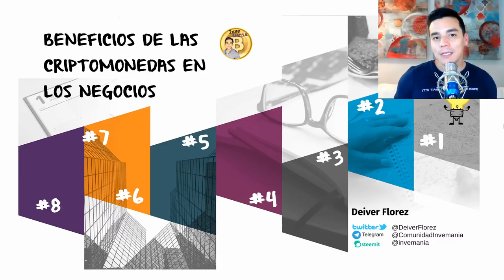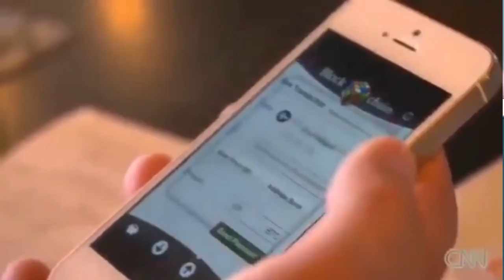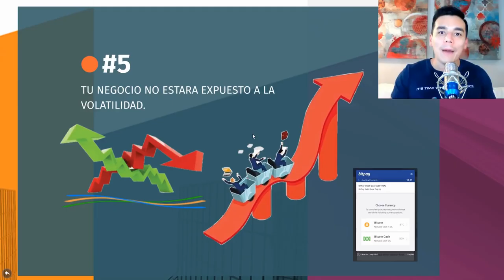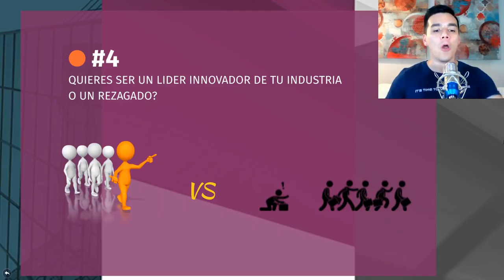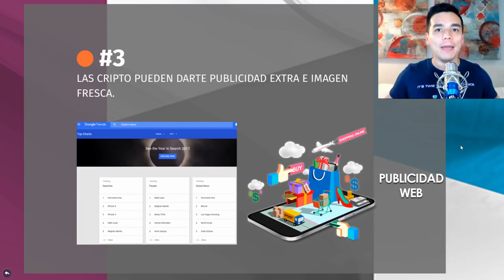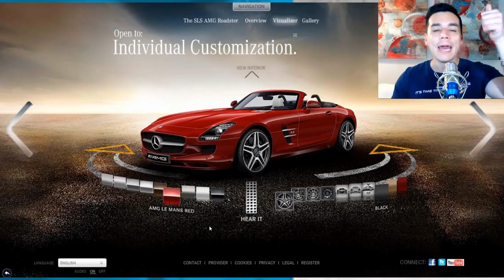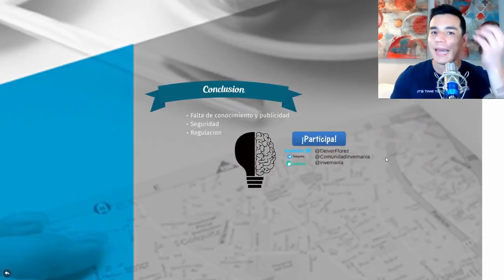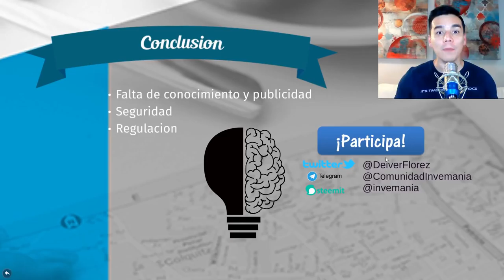CRIPTO ANALISIS: 8 Beneficios de adoptar las criptomonedas en tu negocio-Facil Explicacion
En esta entrega conoceremos los beneficios de aceptar las criptomonedas como medio de pago en tus negocios o establecimiento de comercio. Ademas, conoceras los retos que debe enfrentar las plataformas criptos para masificar su uso.

Para adquirir tu Ledger Nano S:

Puedes contactarme en:
Steemit: @invemania